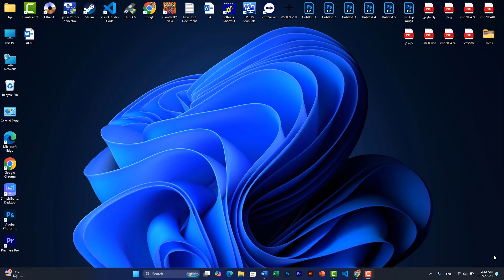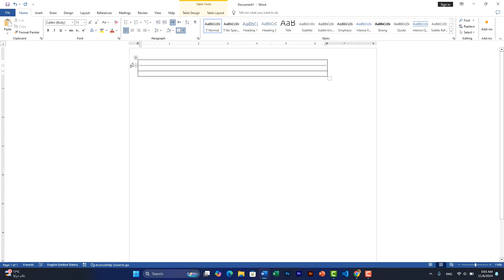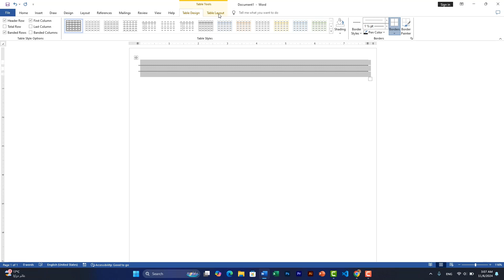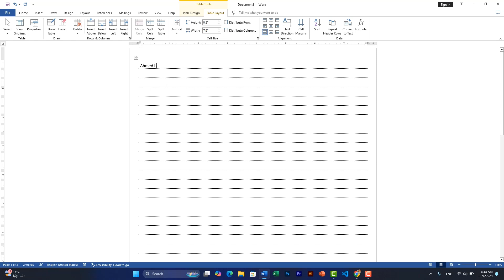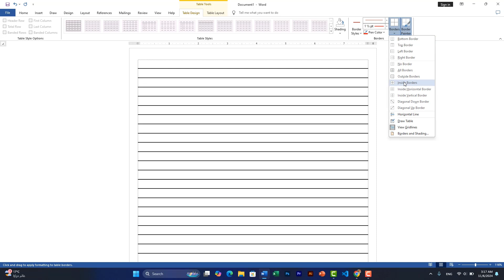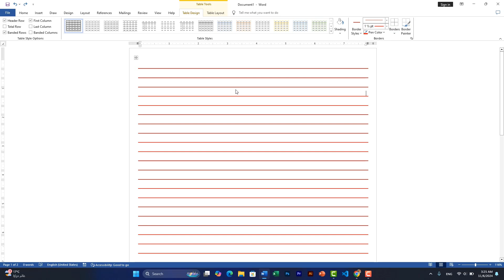طريقة تسطير صفحة الوورد مثل الكراسة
هنتعلم مع بعض فى الفيديو ده ازاى نسطر صفحة الوورد مثل الكراسة او مثل الدفاتر بكل سهولة

لو استفدت من الفيديو  متنساش تدعمنى باشتراك فى القناة ولايك 👍 للفيديو ومشاركة الفيديو عشان غيرك يستفيد